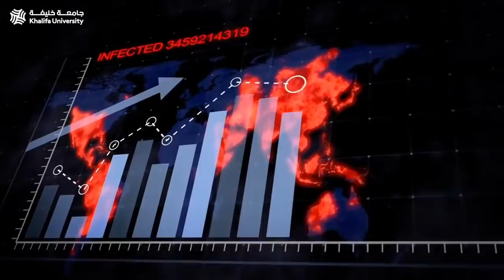What’s the big deal about epidemiology? by Dr. Juan Acuna